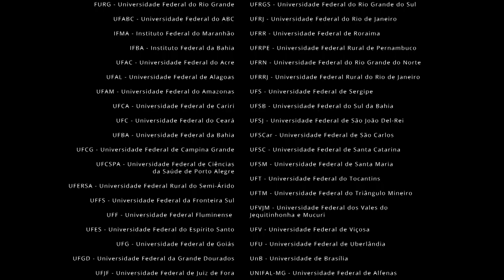A Universidade Pública é de todos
A Universidade Pública é patrimônio de todos nós!

Mais do que ensino, elas promovem uma série de equipamentos públicos, de investimentos, de inovação e de pesquisa que beneficiam toda a sociedade.

Realização: Cogecom - Colégio de Gestores de Comunicação das Universidades Federais e Andifes - Associação Nacional dos Dirigentes das Instituições Federais de Ensino Superior.